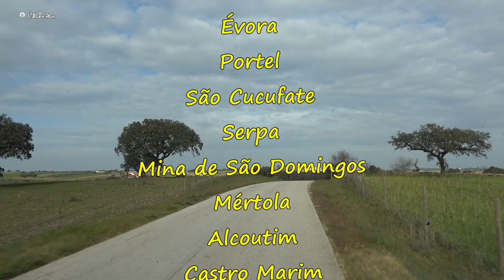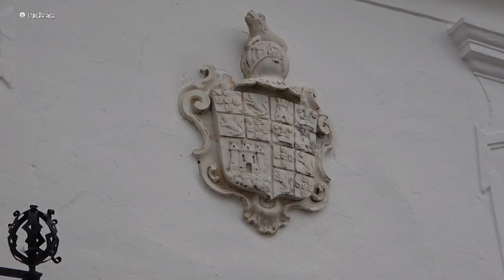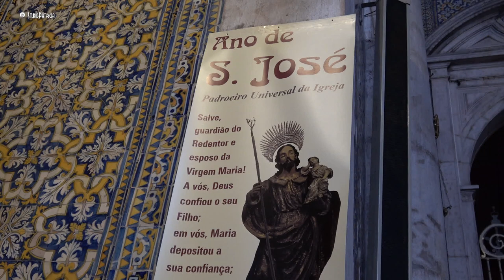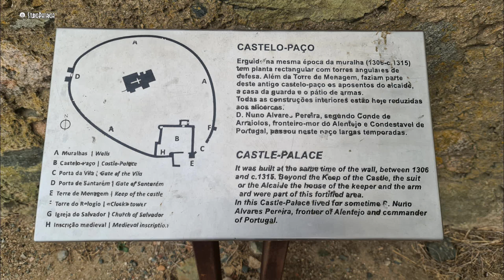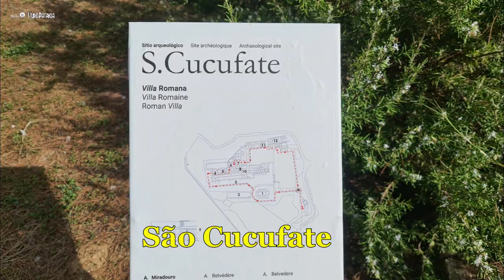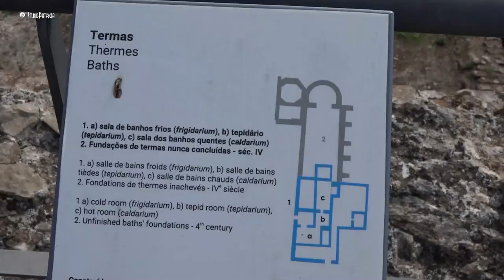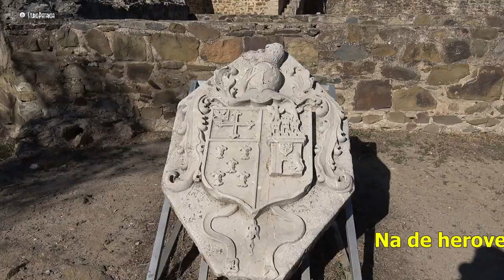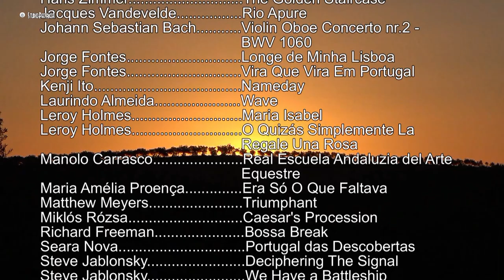Camper-reis21 ZUIDOOST-PORTUGAL : CABECO de VIDE tot CASTRO MARIM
Het is heerlijk te rijden door de Alentejo.  Hier wordt nog geleefd op een langzaam ritme.  Cabeço de Vide was al in de Romeinse tijd bekend voor zijn zwavelbronnen.  Monsaraz kijkt uit over de stuwmeren op de Guadiana Rivier.  Campo Maior doorstond verschillende Spaanse belegeringen en tweemaal de troepen van Napoleon.  Vila Viçosa bezit een hertogelijk paleis met een 110 m lange façade.  Arrailos is erg indrukwekkend.  Évora is het hoogtepunt van de reis.  Na een stop in Portel, Vila Frades en Serpa, bezoeken we de Mina de São Domingos, waar al door de Romeinen, goud , zilver en koper werd gewonnen.  Na Mértola en Alcoutim komen we aan in de
Algarve in Castro Marim.